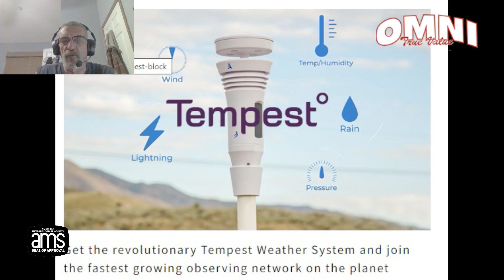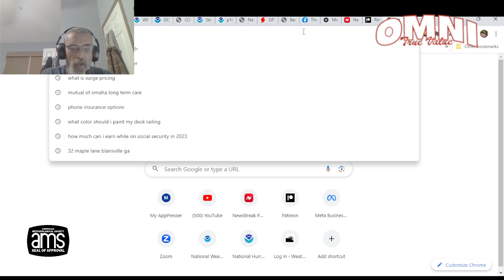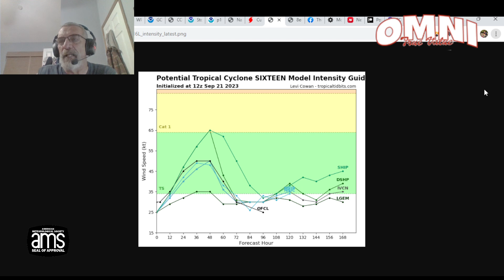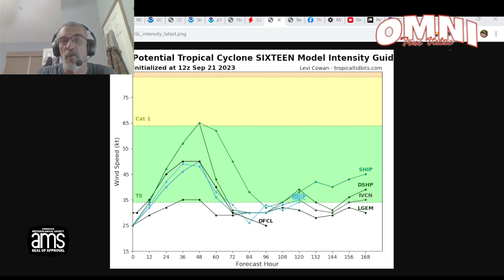Weather in 5 Potential Tropical Cyclone 16 Tropical Storm Warnings North Carolina to Maryland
Weather in 5 The National Hurricane Center has designated low pressure off the Florida east coast as Potential Tropical Cyclone 16. It is likely to become a subtropical storm tonight and possibly transition into a tropical storm Friday. Tropical storm warnings are posted from North Carolina to Maryland. Rain and wind will be developing north of the warning areas on Saturday from Delaware to Southeastern New England.